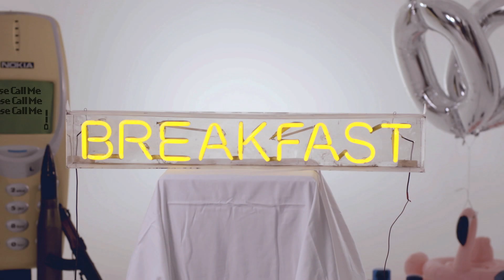Gerry Liberty - BOOM BOOM (Official Video)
Here it is the first single BOOM BOOM off the forthcoming album from newcomer GERRY LIBERTY share it if you love it!